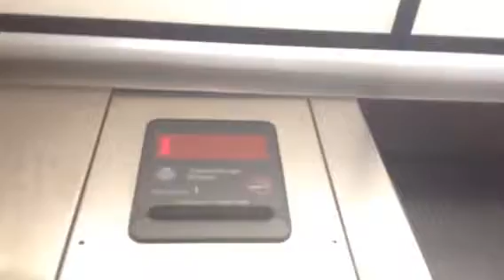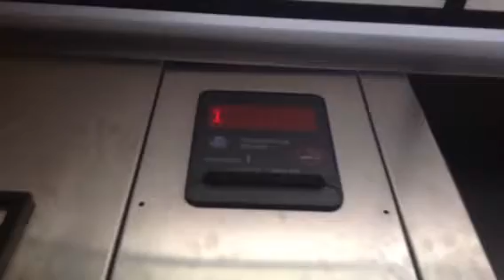ThyssenKrupp Hydraulic Elevator @ McKinney Boyd HighSchool.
I had rights to film this because I have a brother at this school